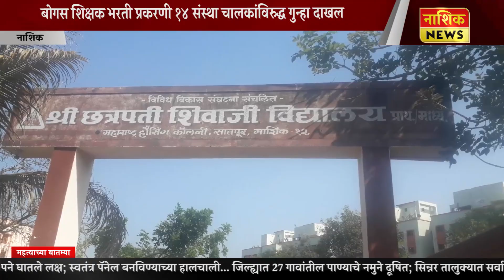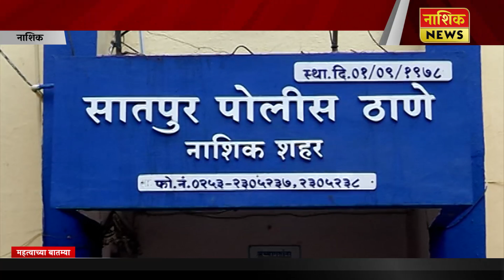Nashik News बोगस भरती प्रकरणी तत्कालीन शिक्षणाधिकारी वैशाली झनकर, देवरेसह १४ जणांवर गुन्हा दाखल